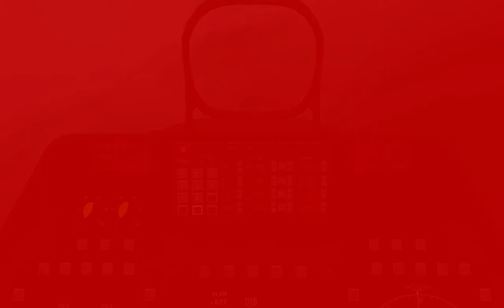F-22 Raptor Hong Kong Intl Takeoff & Landing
Lockheed-Martin F-22 Raptor On Hong Kong Intl Airport
Soundtrack: "Metal Church" by Metal Church